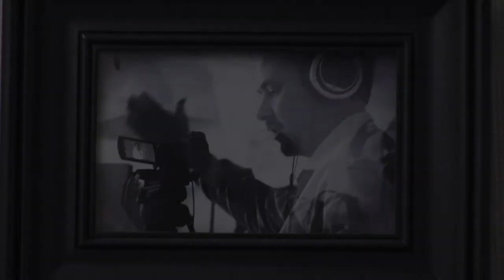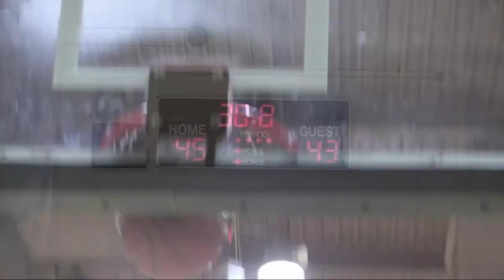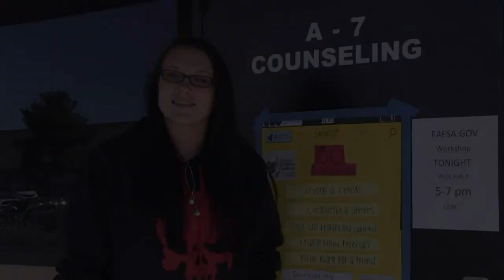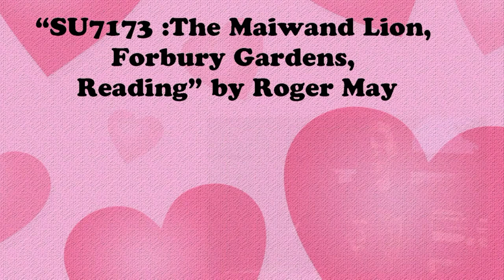Scorpion News Live: February 12, 2015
The final live episode of the year, and Mr. Smith's last episode as series creator and executive director of Scorpion News